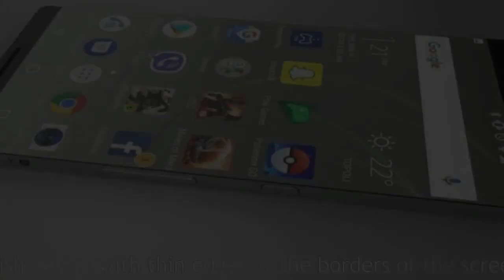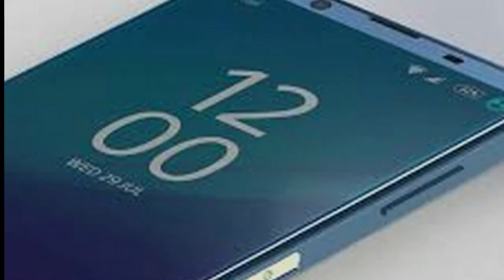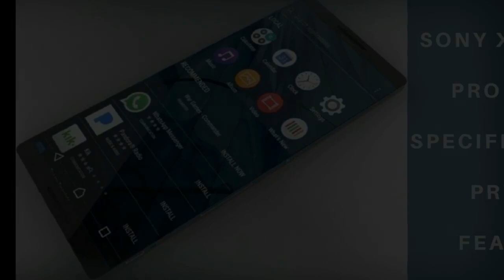Sony to Launch Xperia XZ Pro with Snapdragon 845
Sony to launch Xperia XZ Pro with snapdragon 845 at MWC 2018

Japanese tech giant, Sony has recently unveiled a bunch of smartphones, three of which was launched a few days back at the CES 2018. It seems that the company is not going to slow down its pace as a new report suggest that Sony is gearing up to launch its latest smartphone — Xperia XZ Pro at the MWC 2018, scheduled to kick start on February 26.

According to Chinese news website MyDrivers, the handset might sport a 5.7-inch OLED display with a 4K resolution along with 18:9 aspect ratio. It is expected to be powered by a Qualcomm Snapdragon 845 chipset clubbed with 6GB RAM and 128GB of storage. Citing Don Mesa, Vice President of Marketing at Sony Mobile North America, the report stated that Sony is looking to launch more smartphones with dual camera setups and full-screen displays in 2018.

If rumours are to be believed, the Xperia XZ Pro could feature a dual-camera setup at the rear, with one 18MP sensor and other one 12MP.  The front camera will apparently have a 13MP lens. The device is believed to draw its power from 3420mAh battery. As of now, Sony has not yet revealed any details about the Xperia XZ Pro, but as per the MyDrivers, the phone might be priced at RMB 6,000 (approximately Rs 60,000).

Created by : Hy Tech Chanel